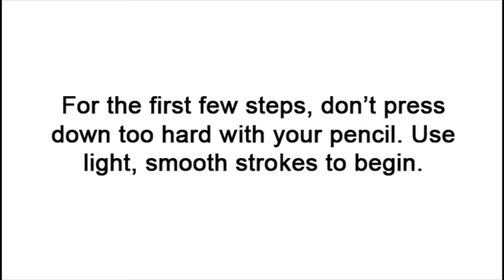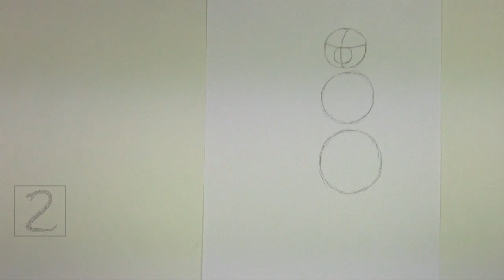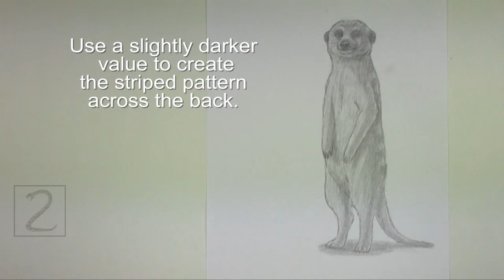How to Draw a Meerkat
for even easier step-by-step instructions and don't forget to PAUSE the video after each step to draw at your own pace.